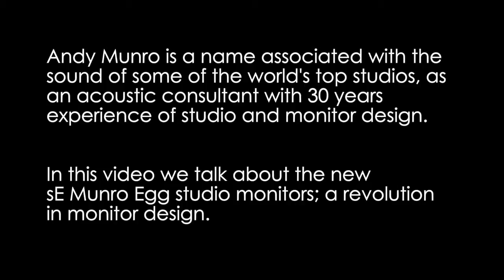Andy Munro sE Munro Egg 150 Monitor A Revolution In Monitor Design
Andy Munro is a name associated with the sound of some of the world's top studios as an acoustic consultant with 30 years of experience of studio and monitor design. In this video, Andy talks about the development of  the sE Munro Egg 150 studio monitors designed in collaboration with sE Electronics's James Ishmaev-Young and Siwei Zou. Music credit: Blacksand - courtesy of Nick Franglen and Charlie Casey.